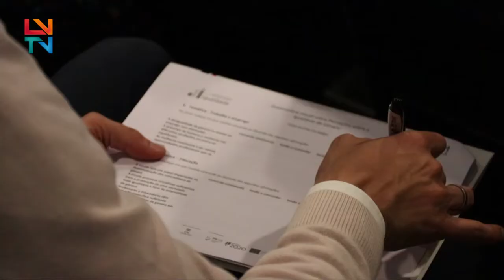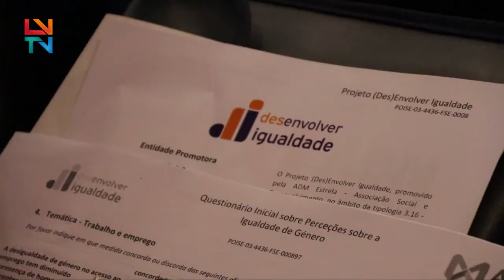(Des)Envolver Igualdade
Questões de igualdade discutidas durante o Seminário de apresentação do projeto (DES)Envolver Igualdade promovido pela ADM Estrela